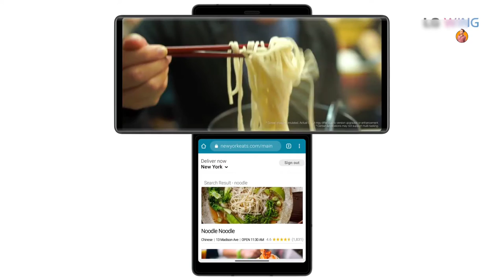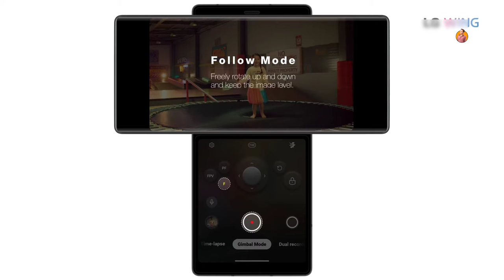New Best Futuristic Smart Phone 2022 😱||Gadget Throne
Hey Guys!!!

Today in this video I will show most futuristic samrt phone. or video ko end Tak dekho .

Thanks ❤️